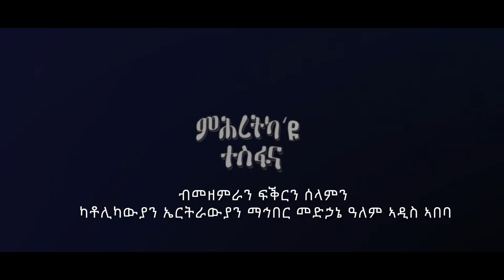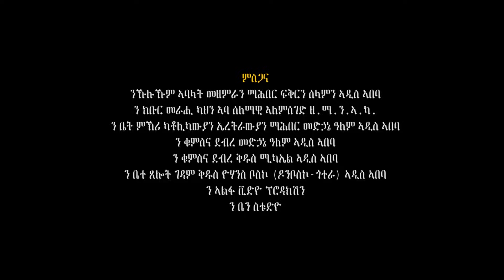Eritrean Catholic mezmur Mhretka yu tesfana by mezemran love and peace addis ababa / ምሕረትካዩ ተስፋና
ሰላም ወ ሰናይ ፍቁራት ኣሕዋትን ኣሓትን ኣብ ዘለኹሞ ሰላምን በረኸትን ቅድስቲ ስላሴ ምሳኩም ይኹን እናበልና ንሎሚ ሓዳሽ መዝሙር "ምሕረትካ'ዩ ተስፋና" እትብል መዘምራን ማኅበር መድኃኔ ዓለም ፍቅርን ሰላምን ኣዲስ ኣበባ  ሒዝናሉም መጺና ኣለና። subscribe and share ብምግባር ተኻፈልቲ ናይዚ መዝሙር ክትኮኑ ንዕድም።